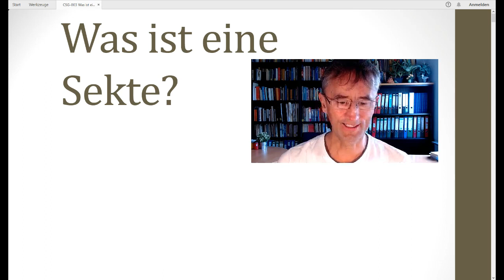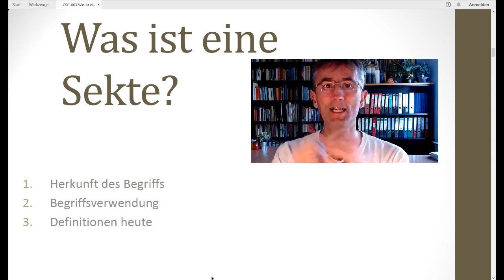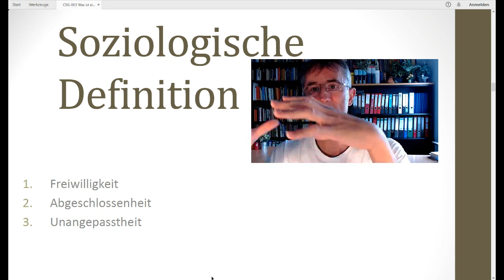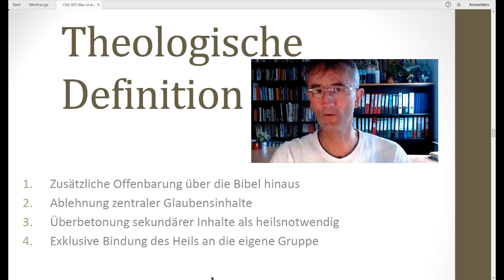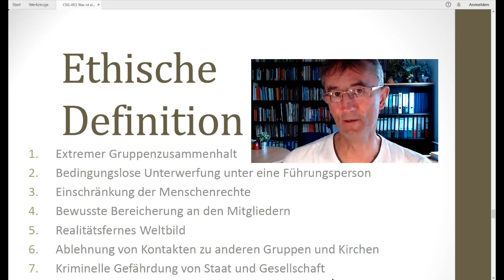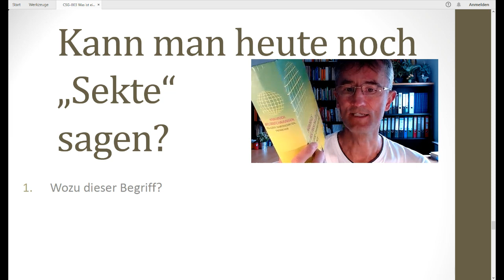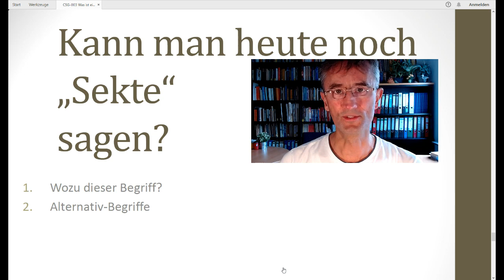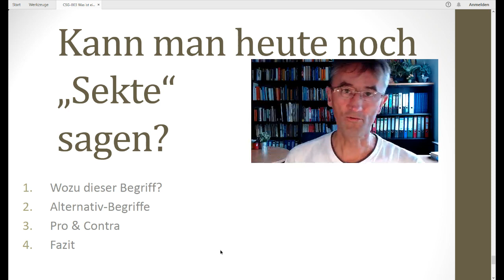CSG 001 Was ist eine Sekte?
Zeugen Jehovas, Scientology, Bhagwan... Die Welt religiöser Gruppierungen ist vielfältig und unübersichtlich. Früher hat man sie als "Sekten" abqualifiziert. Woher kommt dieser Begriff eigentlich? Wie kann man ihn definieren? Sollte man das Wort heute überhaupt noch verwenden? Und falls nein, gibt es Alternativen? Darum geht es in diesem Video.

Literaturhinweise:
Kai Funkschmidt, Sekte, in: Zeitschrift für Religion und Weltanschauung 84 (2021), 59-65.
Handbuch Weltanschauungen, Religiöse Gemeinschaften, Freikirchen, Gütersloh 2015.